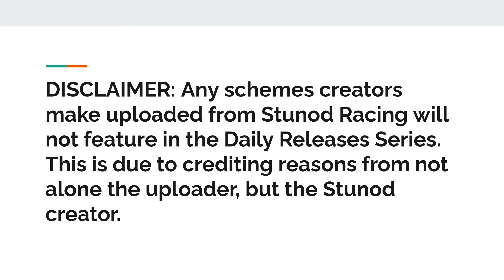All Backstretch Battles Codes -- April 16th, 2021! (Roblox Backstretch Battles)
View 5 new schemes from the BBR community for the customization game pass!

Daily Releases Standings After Today's Video:

Zacrotic -- 27
Dycip -- 23
TylerPro31 -- 23
106CreepyUncle -- 22
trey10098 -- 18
IDontGiveA_Crap2 -- 18
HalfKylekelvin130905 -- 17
DanielLumitYT -- 15
ItzPolar_YT -- 15
EarthyTeku -- 14
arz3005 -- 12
iiVees_Law -- 10
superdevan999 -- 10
Hurricane_48 -- 8
TrainsAllover -- 8
C0DEG0LD -- 7
Ulta -- 7
Bazinator_01 -- 6
HeresYourDailyL -- 6
PlayerNameVJ -- 5
TotallyNotJacee -- 5
ArcticDraft -- 4
BaconMencool -- 4
outary -- 4
grayscaIed -- 3
lelandhill29 -- 3
Mkfan77 -- 3
SynchronizedStars -- 3
TheVillageDude -- 3
AdorableJackson -- 2
ChaseElliottfan990 -- 2
DerpyChilisEmployee -- 2
DJ_CarCat -- 2
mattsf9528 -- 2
way_lyn -- 2
1szv -- 1
21rhys43 -- 1
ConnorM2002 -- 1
Enderbot_356 -- 1
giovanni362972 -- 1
ItsMe_Davie -- 1
khronoxxxxxxx2 -- 1
lyMaggie -- 1
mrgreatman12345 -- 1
nascarfanboy_109 -- 1
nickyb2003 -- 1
Nightmare2411XD -- 1
T1mmyIsGone -- 1
TTG_Andi -- 1
zaydencore24 -- 1
Zlaidroc -- 1
ZGlix -- 1
Zonch -- 1